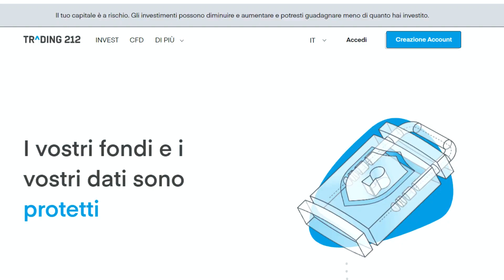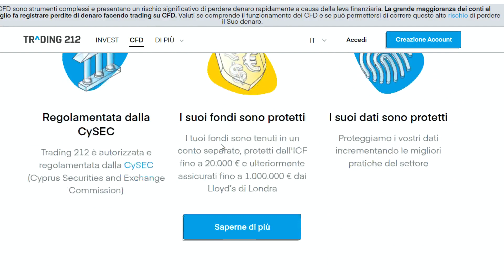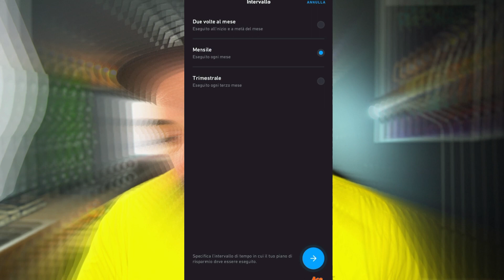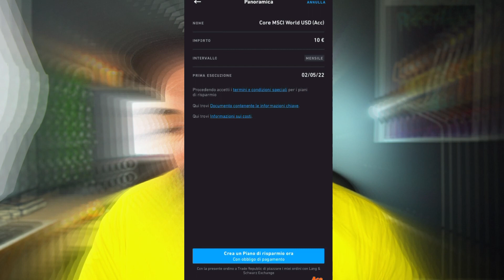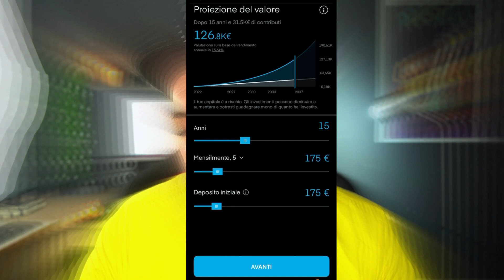QUAL È L'ALTERNATIVA A DEGIRO ?📊 TRADING 212 vs TRADE REPUBLIC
Quale broker gratuito scegliere tra Trading 212 e Trade Republic ? Sia Trade republic che trading 212 sono 2 broker super adatti sia a chi è alle prime armi con gli investimenti, sia a chi già investe da qualche anno.
All'apparenza questi due broker possono sembrare  molto simili ma, in questa confronto / recensione avrete tutte le risposte ai dubbi più comuni.
Alla fine di questo video saprai esattamente quale tra trade republic e trading 212 è il broker perfetto per le tue esigenze.

Per facilitarne la visione, divido il video in capitoli:

00:00 Introduzione
00:58 Sicurezza
01:45 ETF, Azioni, Crypto, CFD
06:06 Tassazione
07:20 Costi e commissioni
08:08 Riepilogo
09:36 Conclusioni

🟦 SCARICA TRADING 212
ECCO IL LINK PER RICEVERE
IL BONUS FINO A 100€ IN AZIONI.

⚫️ SCARICA TRADE REPUBLIC
( e ricevi crypto GRATIS del valore fino a 200€ )

▼▼▼▼▼ TUTTI I BONUS ▼▼▼▼▼
I MIGLIORI BROKER:

▼▼▼▼▼ 💳CONTI CORRENTI GRATUITI💳 ▼▼▼▼▼

▼▼▼▼▼ TUTTI I LIBRI▼▼▼▼▼
📖 I migliori LIBRI da cui Partire 📚

▼▼▼▼▼ANALISI ETF ▼▼▼▼▼
 PORTALI FONDAMENTALI per ogni INVESTITORE

▼▼▼▼▼ATTREZZATURA ▼▼▼▼▼